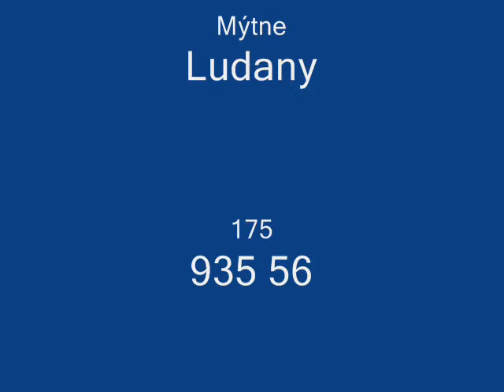Kosman2 Callithrix pygmaea